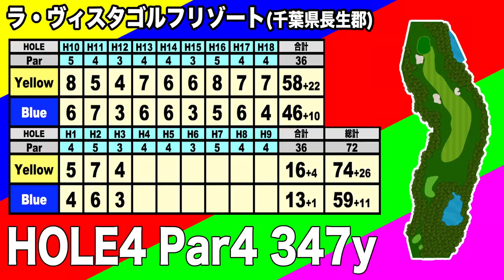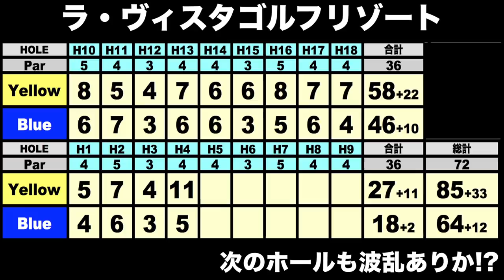まさかの2連続OB!?その果てに下手くそから勇気を貰いました！【恵比寿ゴルフレンジャー】ラ・ヴィスタゴルフリゾート 【Golf】 【恵比寿ゴルフレンジャー】